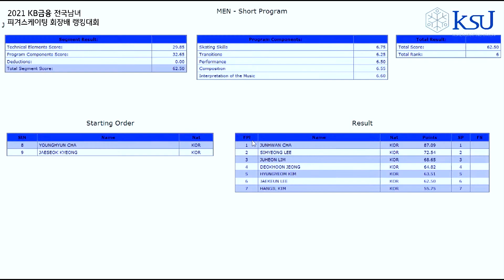이재근 SP - 랭킹2021